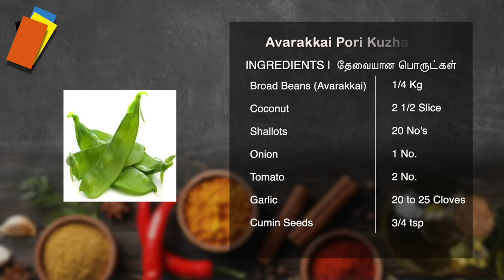அவரைக்காய் புளி குழம்பு | Avaraikai Pori Kulambu in Tamil | Chips | CDK 1050 | Chef Deena's Kitchen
Broad Beans (Avarakkai) - 1/4 Kg
Coconut - 2 1/2 Slice
Fenugreek - Few Seeds
Kuzhambu Thool - 2 1/2 tbsp
Grated Coconut - 2 to 3 tbsp